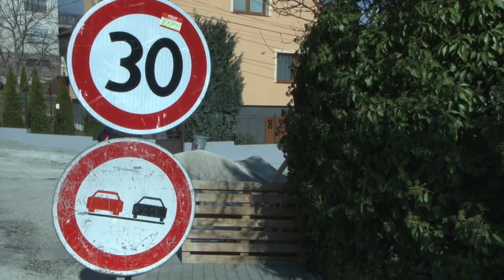V Bojniciach opravia ďalšiu cestu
V Bojniciach začala rekonštrukcia ďalšej miestnej komunikácie. Nového povrchu vozovky aj chodníkov sa dočkajú obyvatelia Baníckej ulice.